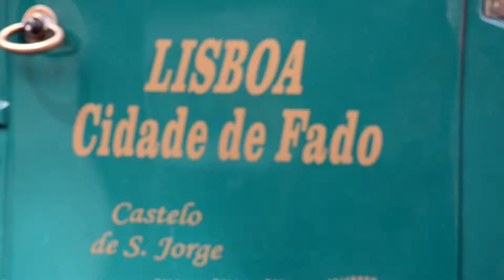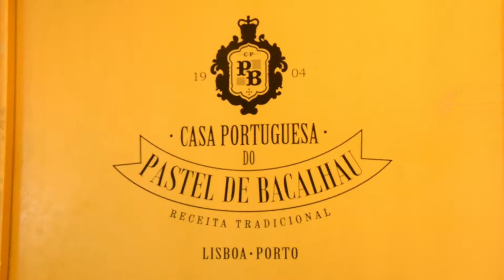Lisboa (Vim vi e amei)